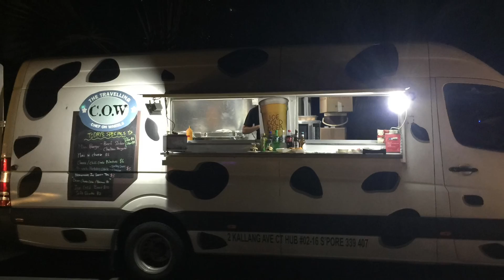Christmas Wonderland At Gardens By The Bay (night view)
Another visit to Christmas Wonderland at Gardens by the Bay during one of the night to look at the magnificent lighting.